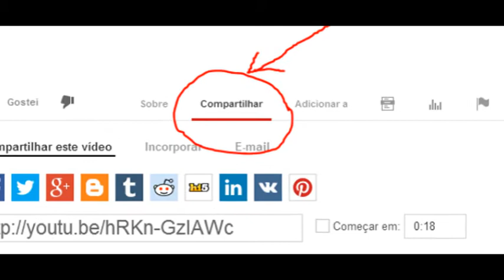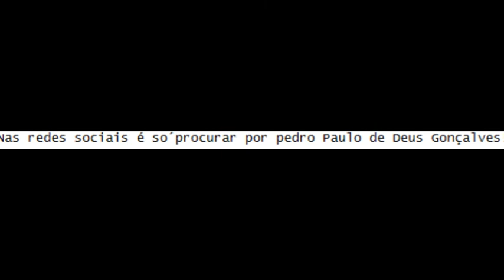AVISO RÁPIDO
A qualidade dos slides não estam muito boas ,mas as vezes que não estiver vídeo terá live ou slides.